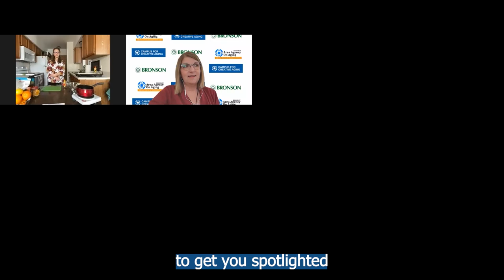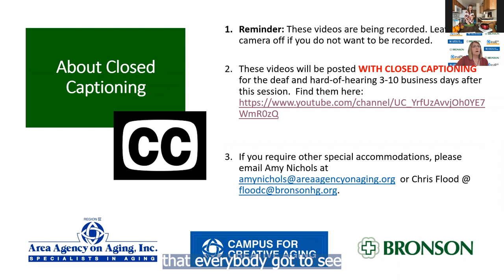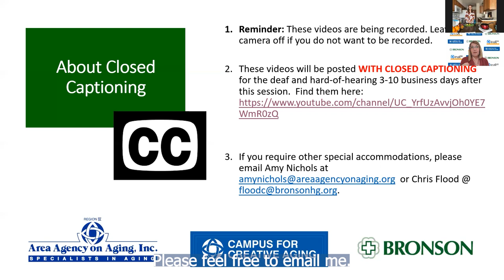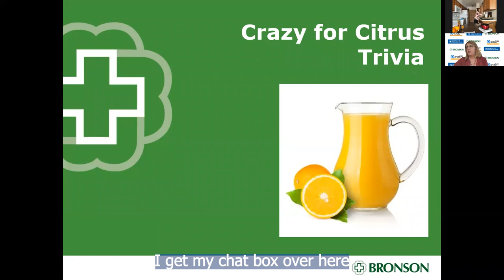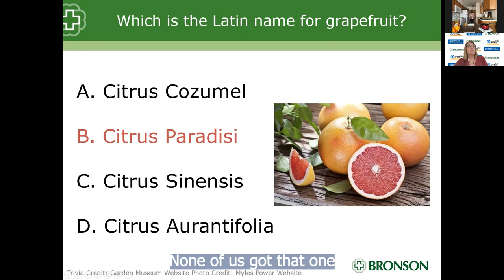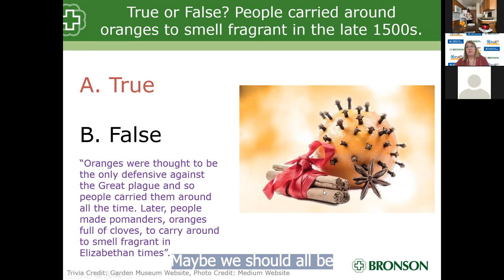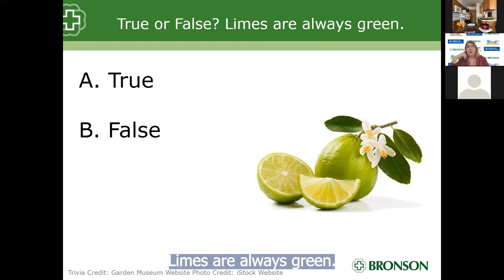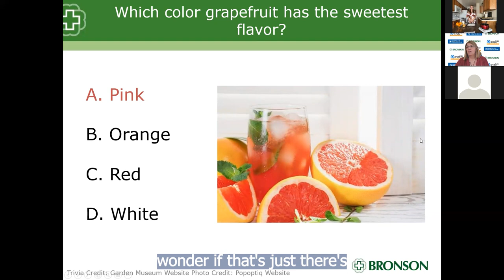Crazy for Citrus Class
Wintertime brings more than just cold weather to town. It also brings beautifully ripened, delicious, and juicy citrus fruits. Learn how to make a perfect wintertime breakfast recipe that uses these yummy, vitamin C-packed fruits. This dish will be sure to start your day right with a strong punch of vitamin C.